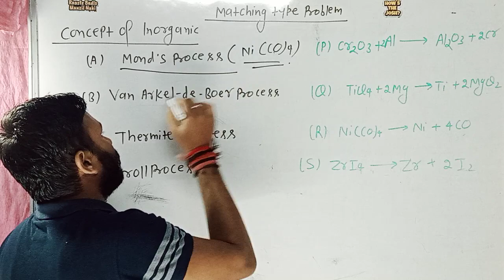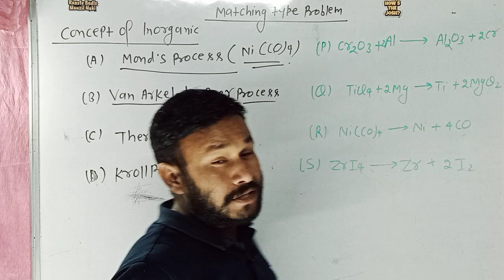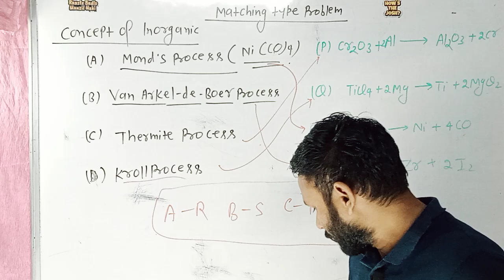Concept of inorganic chemistry Monds process Van arkel de Boer process neetvnmchemistry NEET#vnm